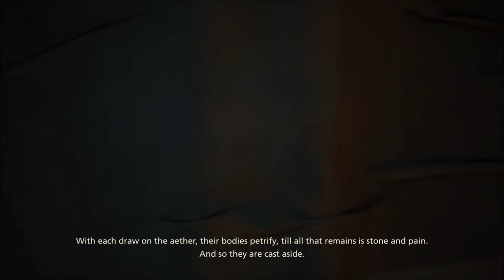Final Fantasy XVI Ep 13 Holding On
This is my playthrough of the highly anticipated Final Fantasy 16 played on the Ps5 with live narration and commentary

The Story follows Clive Rosfield the guardian of his broher Joshua, Dominant of the Phoenix. After the fall of his kingdom and being forced into slavery, a chance meeting with Cid thrusts him into a conflict between ntions and Eikons.